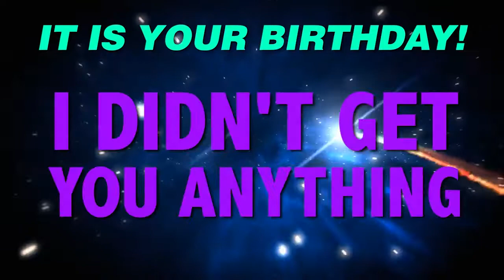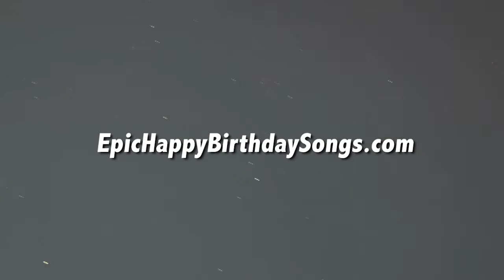HAPPY BIRTHDAY VICTORIA! This is your gift.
It is your birthday Victoria. I didn't get you anything! An epic happy birthday song.